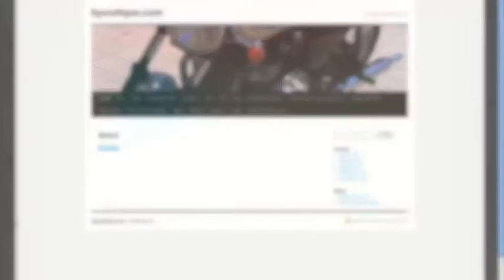[promo] Creare un negozio online » byoutique.com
byoutique.com -- il tuo eShop facile e veloce!

byoutique.com è la piattaforma web che ti consente di creare un negozio online in modo facile veloce e del tutto gratuito. Un sito ecommerce gratuito e personale subito pronto e attivo per vendere. Penseremo noi a software, indirizzo internet e indicizzazione sui motori di ricerca; tu dovrai solo caricare i tuoi prodotti e cominciare a vendere!